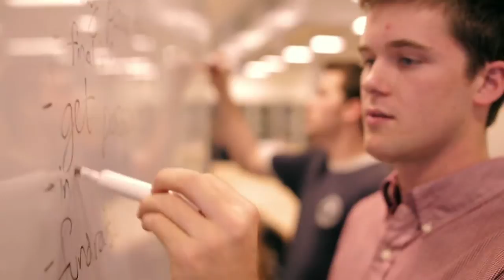NC State Watauga Medal Winner Thomas E. Cabaniss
The Watauga Medal was established in 1975 by the Board of Trustees to honor people who have made significant contributions to the advancement of the university.
The name derives from the Watauga Club, a group founded in 1884 by young men all under the age of 30. "Watauga" is a Native-American word meaning "the land beyond".